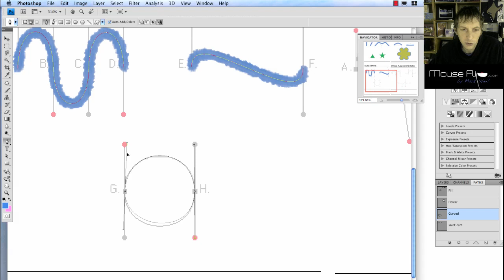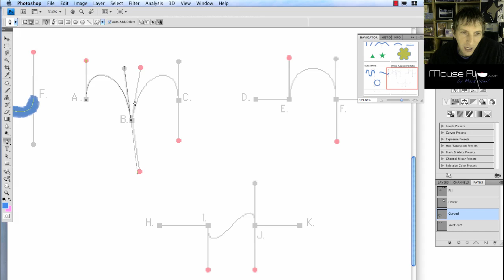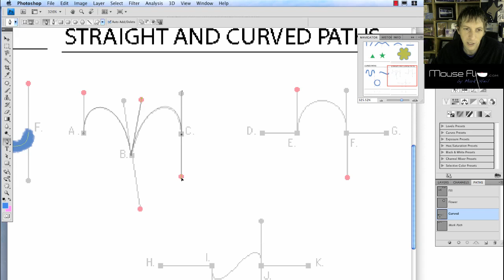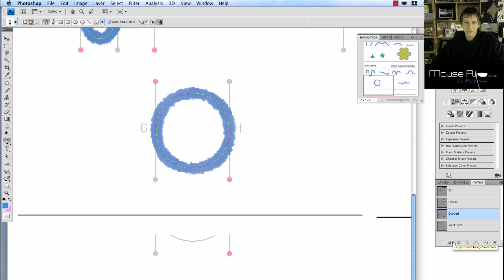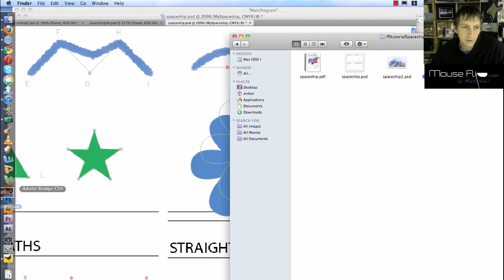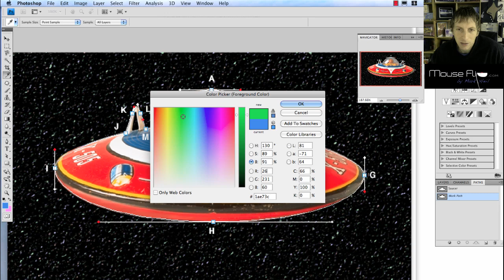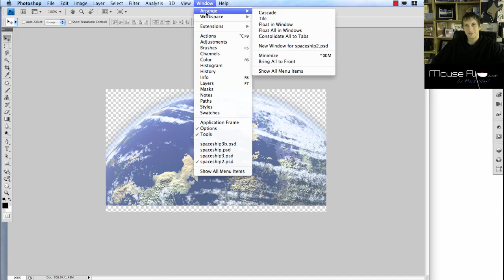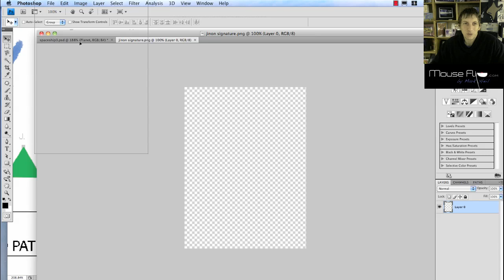Photoshop - Drawing with the Pen Tool (Spaceship) 2of2